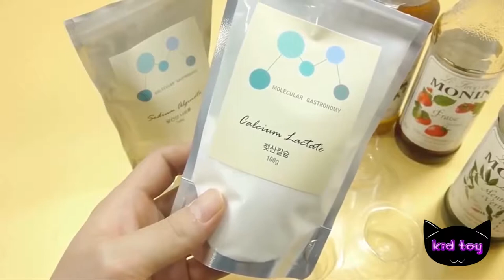색상 반짝이 아이스크림 젤리 점액 점액 색상을 시럽 물 풍선 배울 방법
아이 들 장난감 색상 반짝이 아이스크림 젤리 점액 점액 색상을 시럽 물 풍선 배울 방법